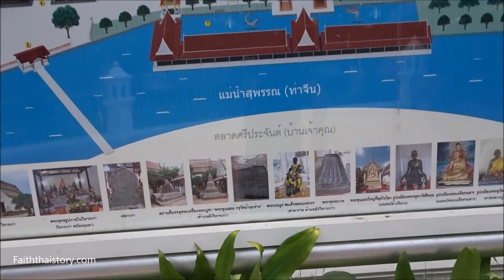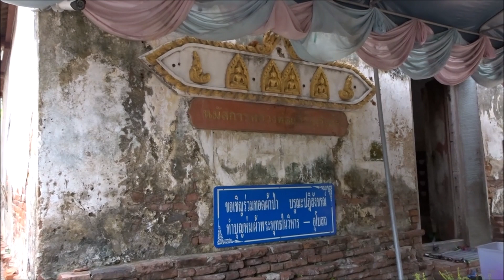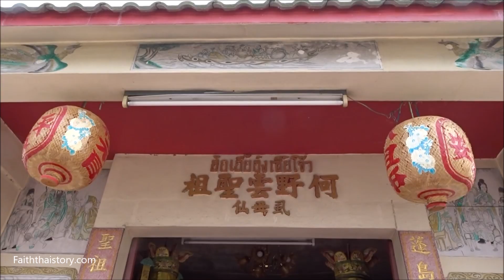เจดีย์ที่เก็บพระกรุในอดีต ชมพระกรุวัดบ้านกร่าง สุพรรณบุรี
ชมพระกรุและเจดีย์ที่เก็บพระกรุในอดีต ที่วัดบ้านกร่าง สุพรรณบุรี